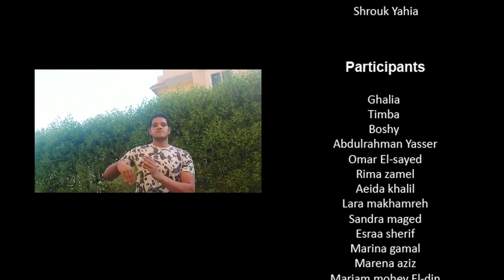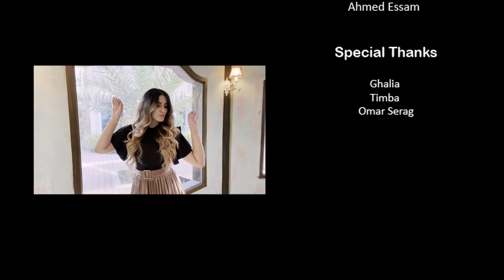أغنية التخرج 2021 " نجاح السنين " - أنس عبدالقادر | Nagah El-snen - Anas abdelkader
Lyricist : Mohamed Ali Hassan
composer : Khodr Al-Ahmed , Anas Abdelkader
Music production : Medo Atef
Mix & master : Medo Atef
Video by : Anas Abdelkader
Photography : Yasser Hamza
Poster Design : Shrouk Yahia

كلمات الأغنية :

أخيرا خرجنا بنجاح السنين
كسبنا الصحاب والحياه والوجود
مفيش حد فينا هيسهر حزين
هنبدأ حياتنا ونكسر سدود

وخدنا الشهادة وراسنا لفوق
وضحكة ف عيوننا ماليها الحياه
هنرسم وجودنا ونحلم سنين
وحلم السنين إحنا عايشين معاه

وجه وقت نفرح وآه منه فرح
ده كان بعد توهه وطريق كله صعب
خلاص روحنا رَدِّت وخطوتنا صح
وكله بجهودنا ودعانا يااارب

بنفرح عشان كل لحظة تعب
ووقت ف مذاكرة ودمع ف عيون
خيوط جوه روحنا بترسم سبب
وراسمين حياتنا بلهفة وجنون